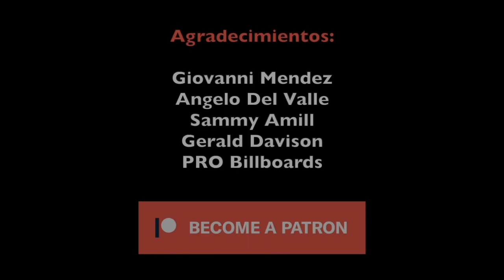Avatar: The Way of Water (Avatar: El Camino del Agua) - Crítica/Review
Dirigida por James Cameron
Protagonizada Zoe Saldaña, Sam Worthington, Kate Winslet
Imágenes cortesía de 20th Century Studio